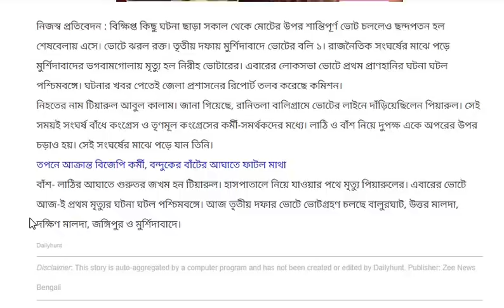এক্ষুনি মাত্র পাওয়া খবর || Today Big Breaking News